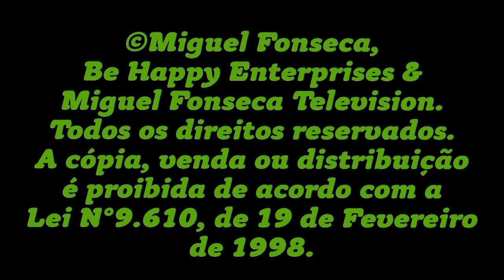Minhas Videocassetadas - Parte 10 (Agora de cara nova como "Cassetadas do Fonseca")